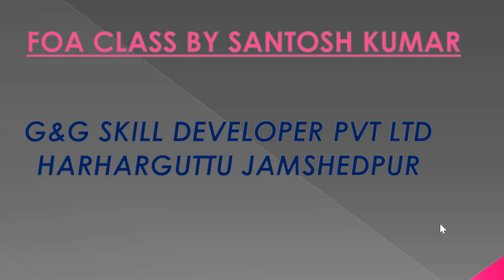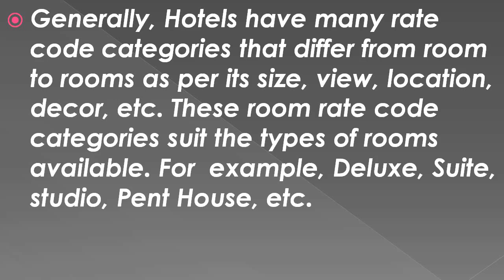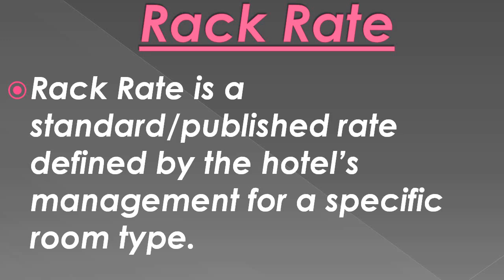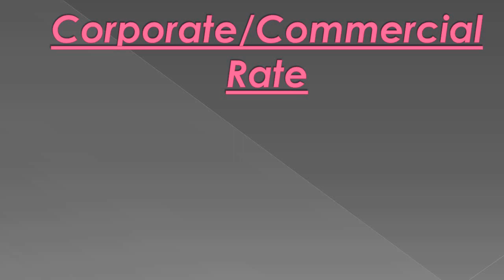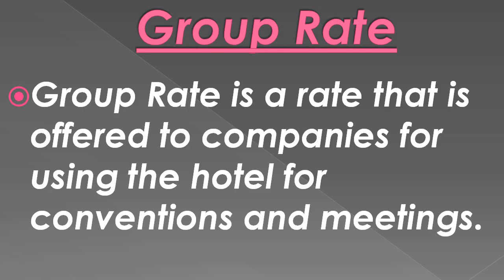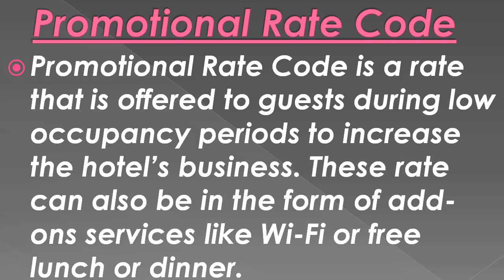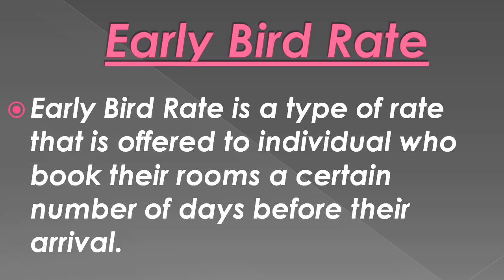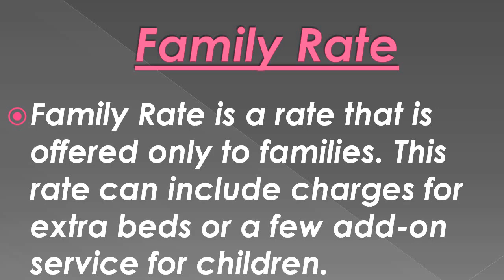Tariff in Hotel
watch video and learn all about Tariff  (Different Types of  Rate code used in five star Hotel)